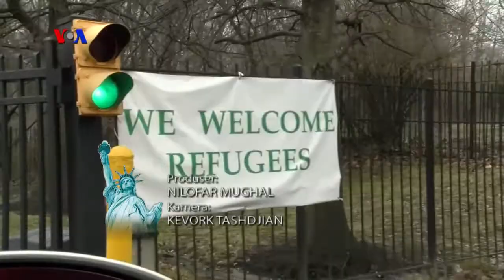VOA Dunia Kita: Bulan Relawan Nasional AS (1)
Dalam episode kali ini, Anne dan Rio akan membahas Bulan Relawan Nasional selama April. Kita akan melihat upaya pengungsi yang membantu pengungsi lain menyiapkan rumah baru, lalu veteran tentara yang kerja bakti guna membantu tunawisma.